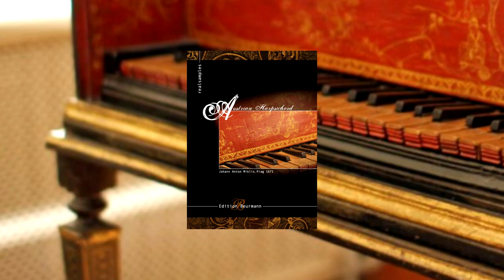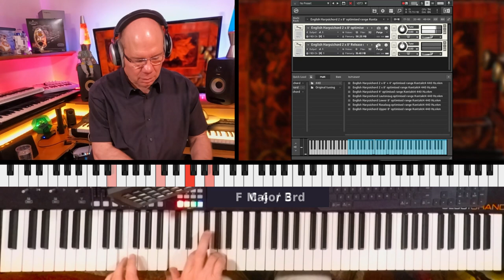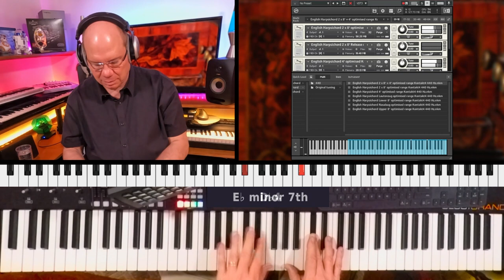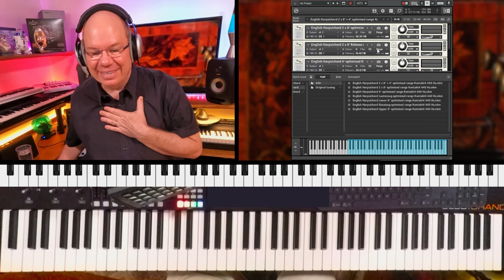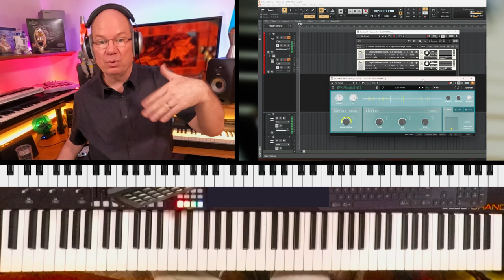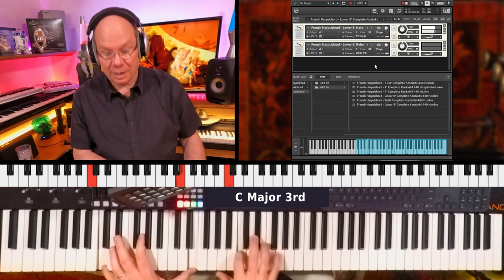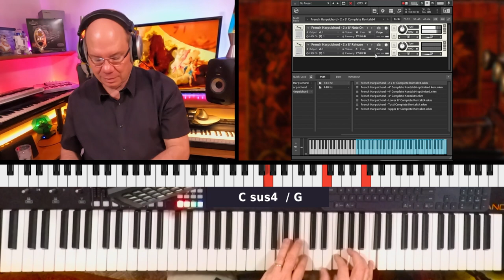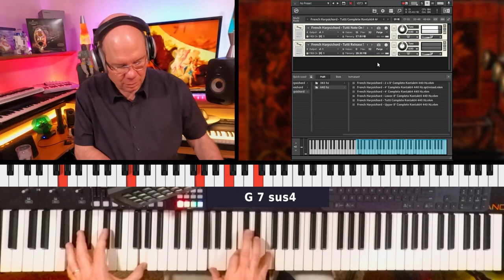Checking Out Realsamples Harpsichord Bundle With Simeon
00:00:00 Introducing The realsamples Harpsichord Bundle
00:01:00 The Austrian Harpsichord
00:06:58 Taking The Austrian Harpsichord To Valhalla
00:08:24 English Harpsichord
00:15:32 Fragmenting The English Harpsichord
00:18:47 The French Harpsichord
00:27:45 Taking The French Harpsichord Into The Black Hole

Get the 3-in-1 Harpsichords Bundle by Realsamples and enjoy the sounds of three different harpsichords. This bundle includes the Austrian Harpsichord, the English Harpsichord, and the French Harpsichord.